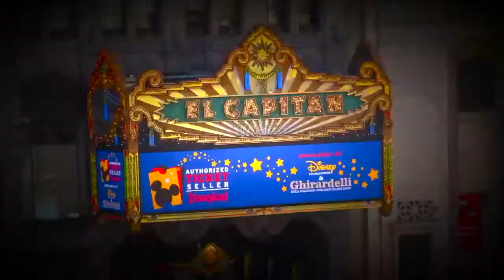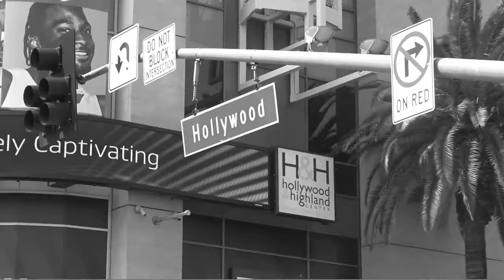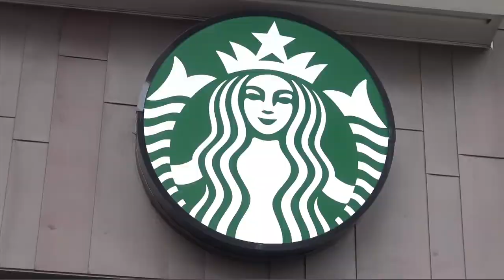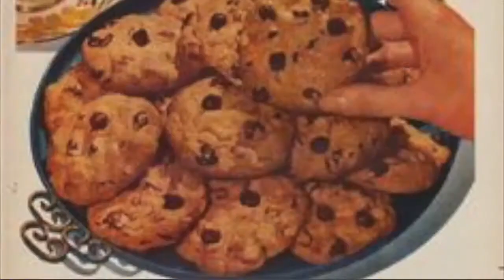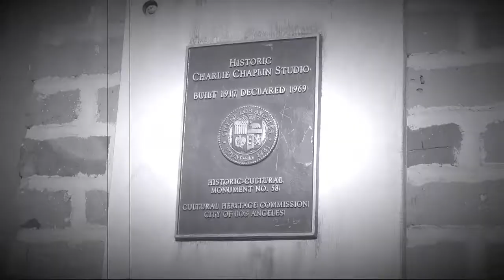LA Late "Vintage Hollywood"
Live to tape talk show produced in the Cinema & TV Department at Los Angeles City College.
Directed by Bryan Matias.  Produced by Cheryl Anderson. Hosted by Erik Estrada.